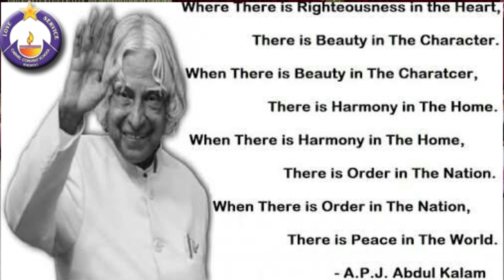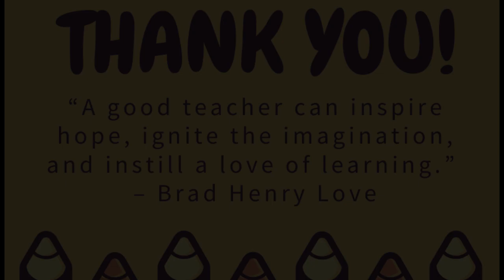Teaching is not a profession, rather a state of being... Sr. Nirmal Maria on Teachers day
A good teacher is like a candle—it consumes itself to light the way for others.